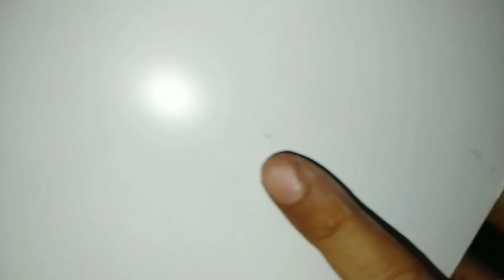cara pasang laci kabinet 3 model sekaligus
Cara pasang laci kabinet 3 model sekaligus adalah 3 cara memasang laci pada kabinet atau lemari gantung, cara ini meliputi cara pasang engsel kodok, cara pasang rel laci single track dan cara pasang rel laci double track. cara setting pintu kabinet meja melayang dan setting rak laci kabinet semua lengkap dibahas secara singkat dan jelas dalam 1 video.
semoga bermanfaat.
_salam kreatif_